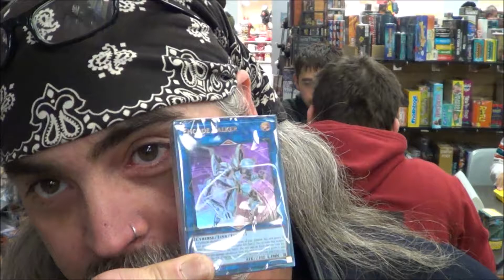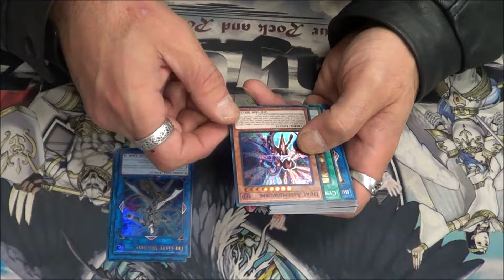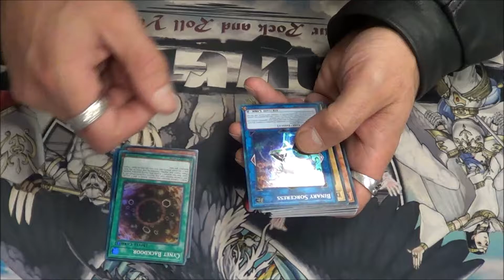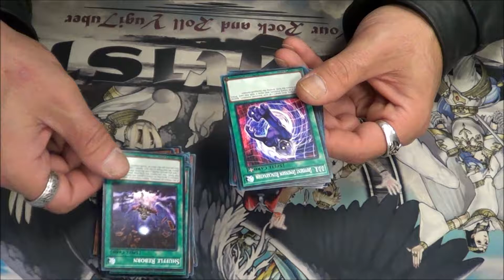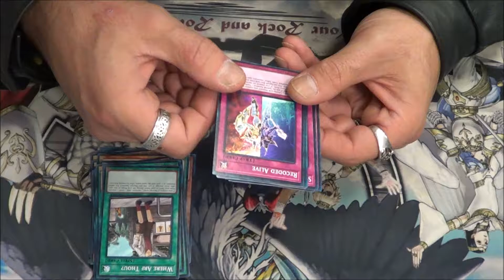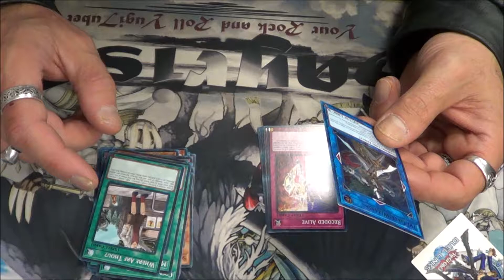The Lost Sayris13 Locals Videos November 4 2017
Hey guys!

Another "Lost Sayris13 Locals Video" upload for ya from November 2017.

The Intro Music is my band "Liminis"